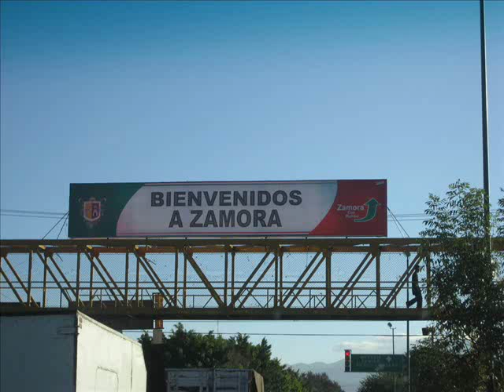Benjamin caussor a michoacan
Desde Zamora Michoacan cantandole al estado que lo vio nacer llega Benjamin Caussor